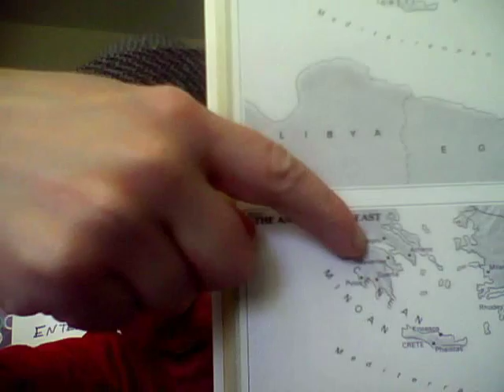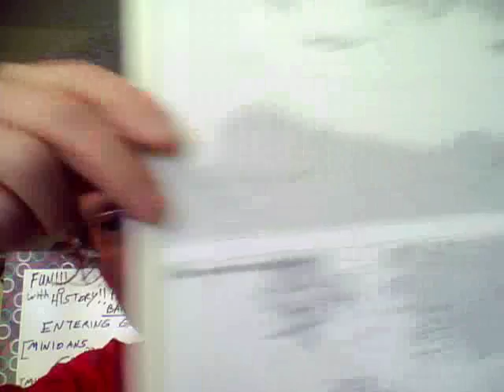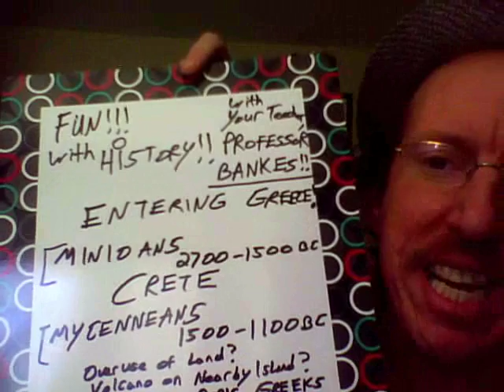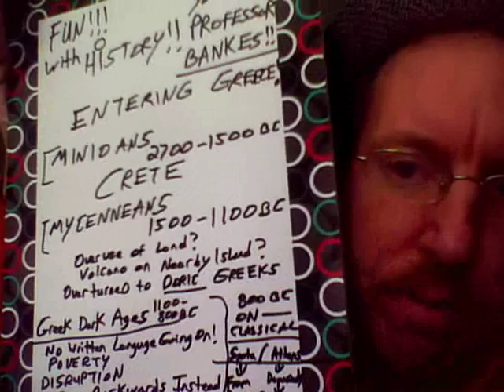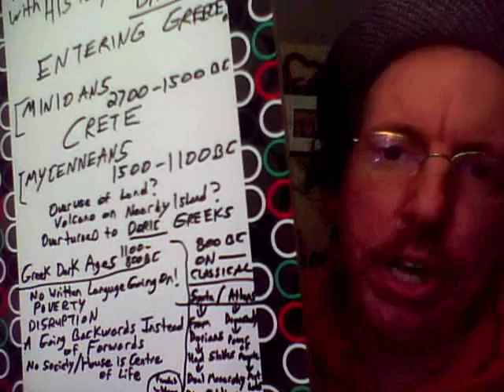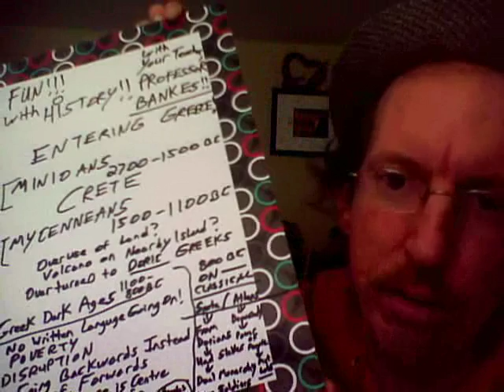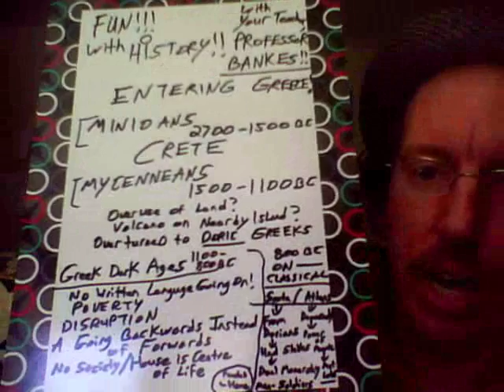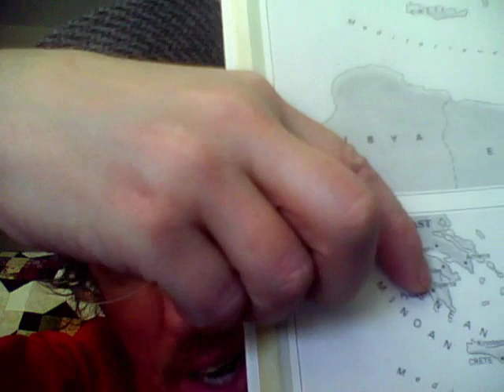The Minoans, The Mycenneans and the Greek Dark Ages---HISTORY LESSON FOUR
BEGINNING OF GREEK CIVILIZATION, BY PROFESSOR JD BANKES!